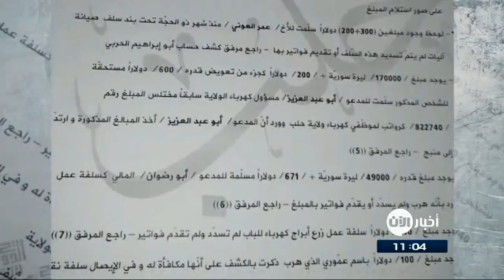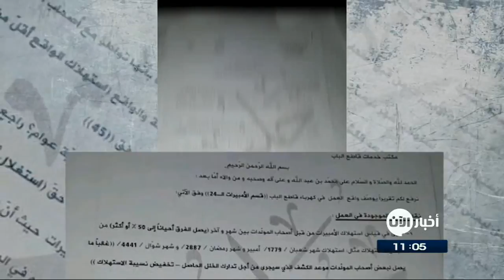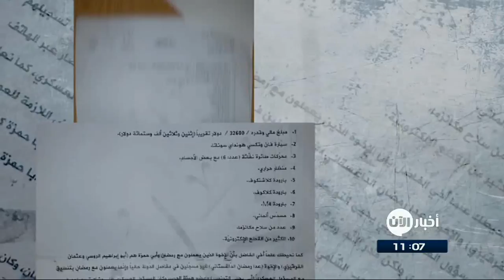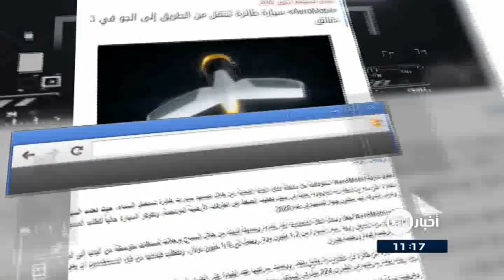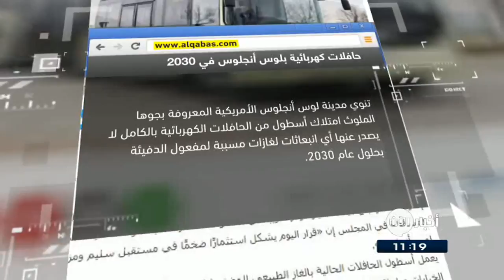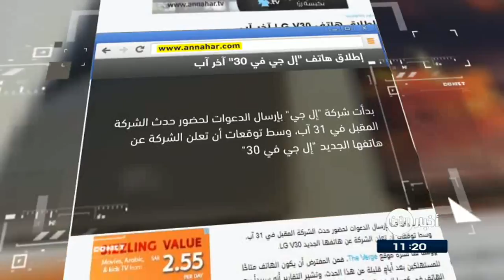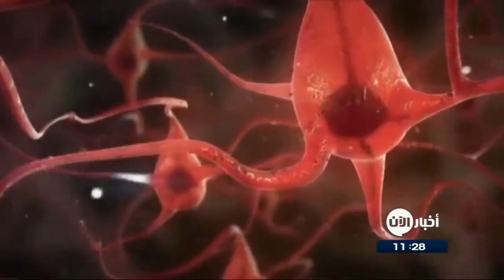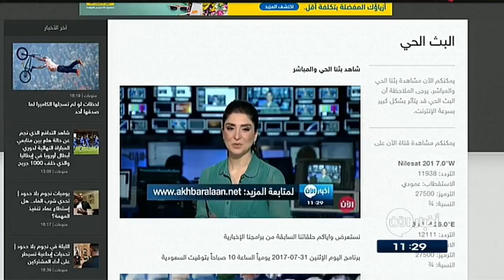2/8/2017 | ناجية من داعش تروي كيف قتل التنظيم أشقائها.. وعناوين أخرى مباشرة في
شاهد آيضا:
قيادي بعثي يفضح تاريخ آل الأسد!؟
أبرز العناوين:
- قوات_سوريا_الديمقراطية تقترب من السيطرة الكاملة على جنوب
- ناجية من داعش تروي كيف قتل التنظيم أشقائها
- سرقات وفساد داخل تنظيم داعش ومبالغ كبيرة لا يعرف مصيرها
- النواب الأمريكي: قطر متسامحة مع تمويل
- إعتراض صاروخ باليستي أطلقته مليشيا الحوثي باتجاه غرب
- السحايا بعد الكوليرا.. خطر جديد يهدد شعب
- ماذا يمثل حمزة_بن_لادن للظواهري
- داعش يتوعد ترامب بضربات في العمق الأمريكي
- مجلس_الشيوخ_الأمريكي يقر تعيين كريستوفر راي مديرا لمكتب التحقيقات الفدرالي
- دراسة حديثة : قلة النوم تسبب السمنة
- تلفزيون "زان" يسلط الضوء على قضايا المرأة الأفغانية وهمومها
- كراسي متحركة تعمل بالطاقة الشمسية للمصابين في